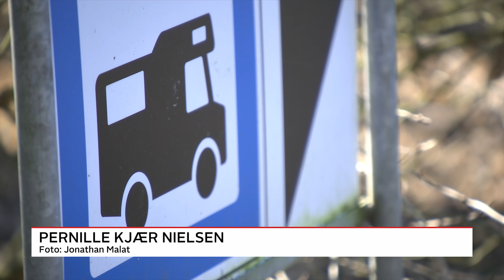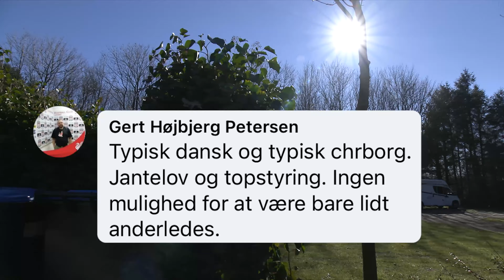Nu kan Jørgen og Tove måske få lov til at bo i deres autocamper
Jørgen og Tove Holm fra Middelfart solgte deres gård for at udleve drømmen om at køre rundt i verden i deres autocamper. Men Motorstyrelsen forlangte, at parret havde en fast adresse - for uden en fast adresse kan man ikke eje en autocamper, og så ville pladerne på autocamperen blive klippet. Men nu er skatteministeren gået ind i sagen og vil ændre lovgivningen, efter ægteparret gik til TV 2/Fyn.